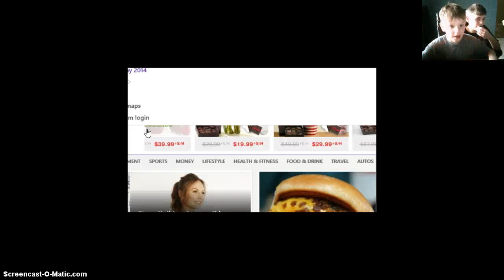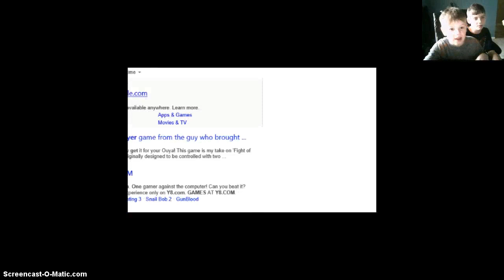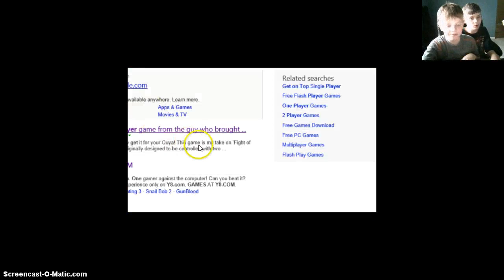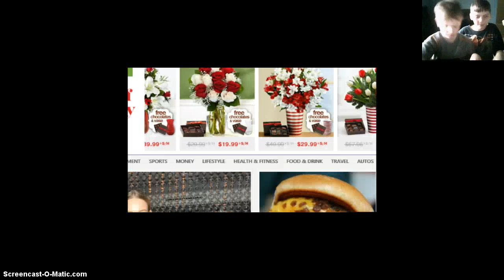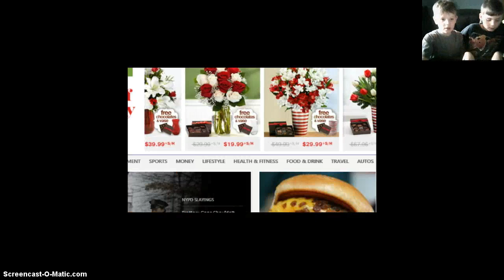get on top/pole riders vrs my cousin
I won nick